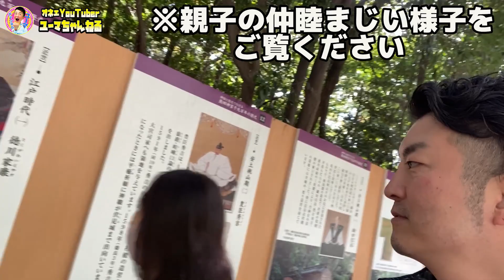【親孝行】いつもありがとう…！お母さんとオネエで２人っきりの名古屋旅したら幸せすぎました。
※この動画は2020年11月に撮影したものになります